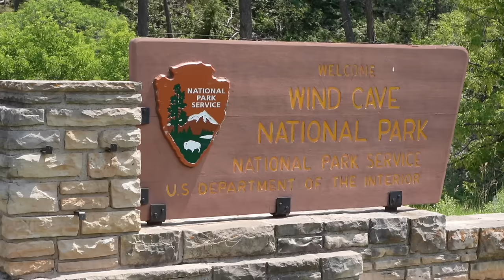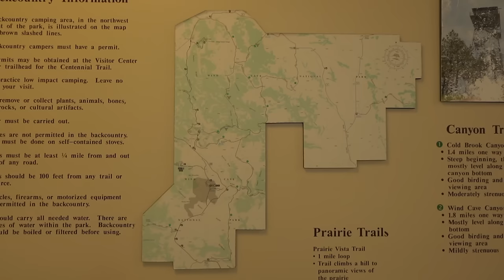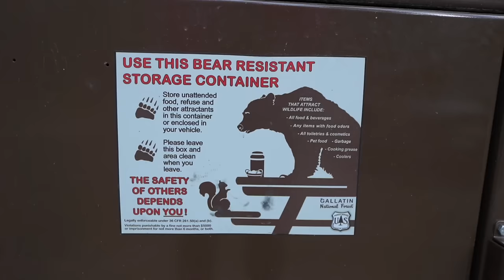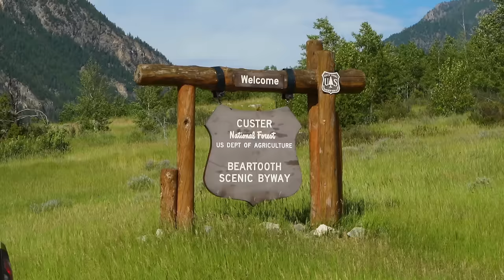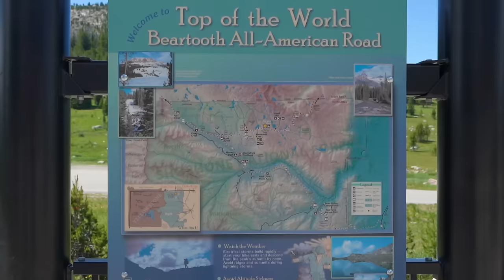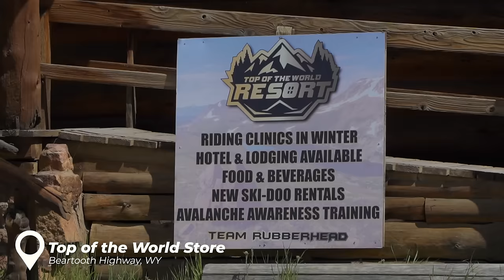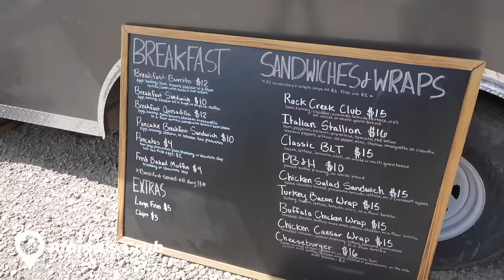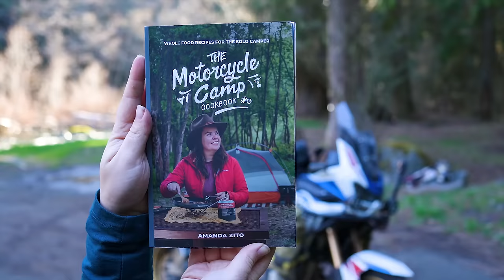Riding the Africa Twin Across Wyoming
My brother and I explore Wind Cave National Park, Crazy Woman Canyon, and Beartooth Highway.
My New Book 'The Motorcycle Camp Cookbook' Pre-Orders Launch April 9th on Indiegogo

▶ REV'IT! Sand 4 H2O Women's Jacket
▶ REV'IT! Sand 4 H2O Women's Pants

▶ $10 Credit to Hipcamp (this is my friend invite code, if you use this I get a $10 credit back)

▶▶Check out the Blog Post for the map of our route, all of our stops and other recommended Points of Interest

CAMPING EQUIPMENT
▶ Nomadix Mini Towel

▶Sony A7c
▶Rode Video Micro Microphone
▶Anker M650 Wireless Mics (The White buttons)
▶DJI Action 2 Dual-Screen Combo

If you'd like to support me and this channel:
SOUNDTRACK
Chapters
00:00 Intro
00:36 Setting Up Camp Testing a Quilt
01:46 Wind Cave National Park
02:55 Tomato Orzo Zucchini for Dinner
04:03 Ranger Led Hike
04:37 Across Wyoming
05:58 Crazy Woman Canyon
07:49 Tacos for Dinner
09:29 A peaceful morning
10:25 Travel to Red Lodge
12:43 Anxiety Strikes
14:41 Crab Cakes for Dinner
16:08 Peaceful Morning
16:59 A little Duffel Tour
18:20 Beartooth Highway
21:47 Yellowstone
22:42 The Last Day of the Trip
24:29 SPECIAL End Screen Crew Message